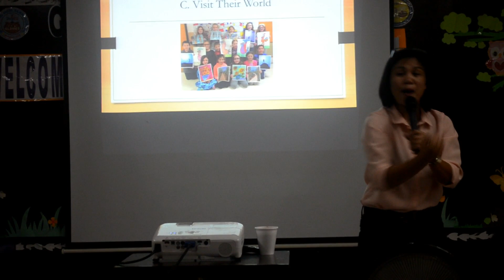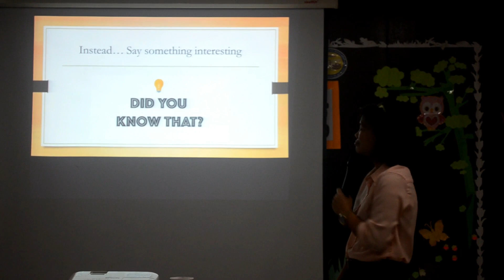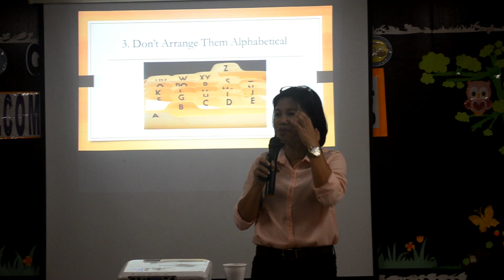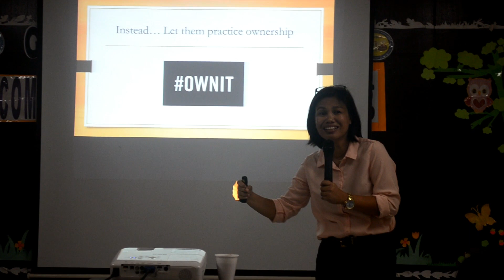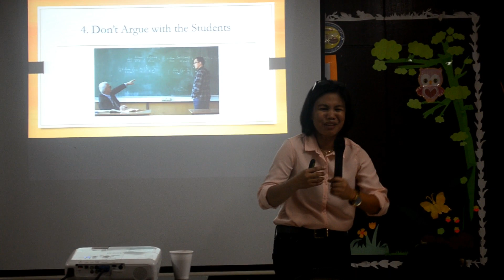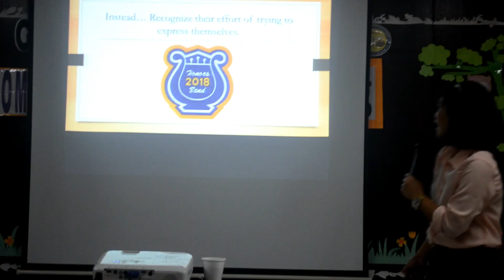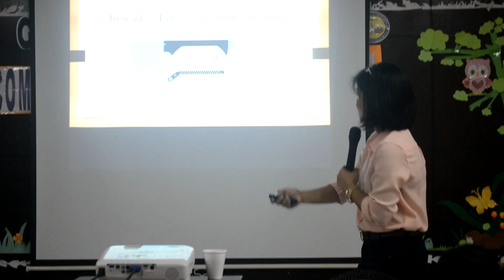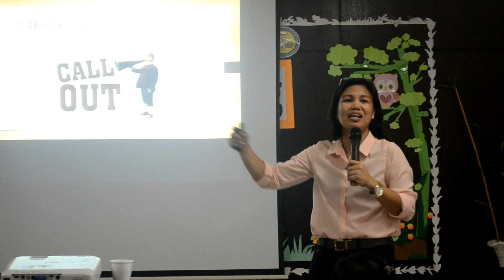GAD SEMINAR PART I - Balanga City, Bataan